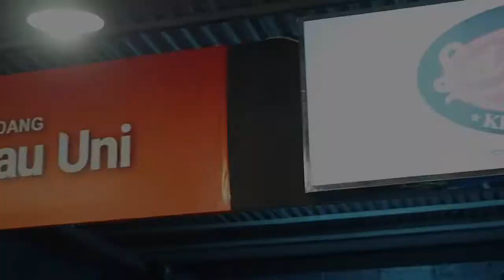LAPAU UNI SOTO PADANG TER-ENAK DI PURWOKERTO, MENU KULINER WAJIB.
Menikmati citarasa Kuliner Khas Soto Padang Asli Buatan Chef Orang Minang, dengan citarasa yang istimewa...